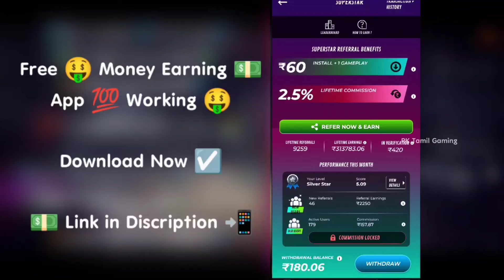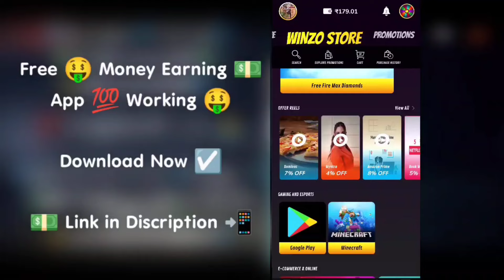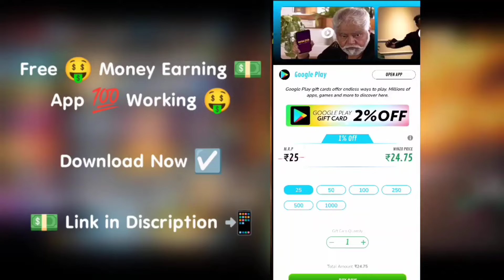Diwali 2024 🎇 & Halloween 👻 Event | Next Evo Vault | Next Ring Event in Free Fire Max